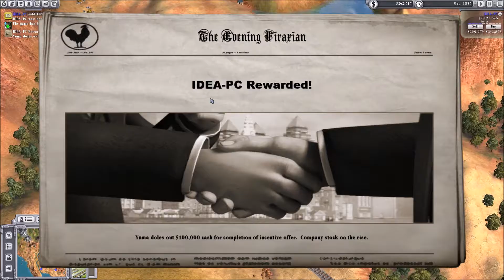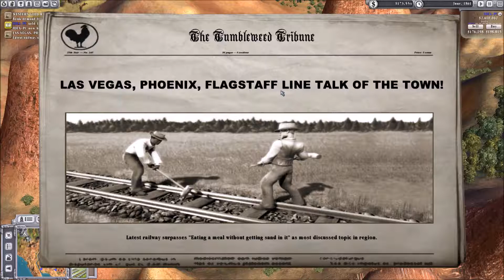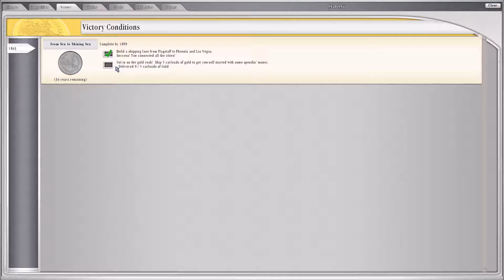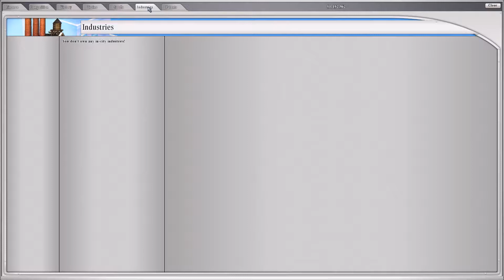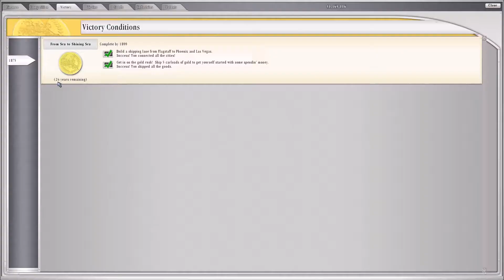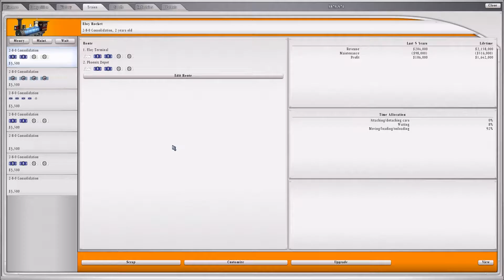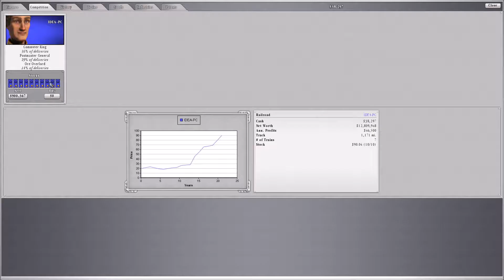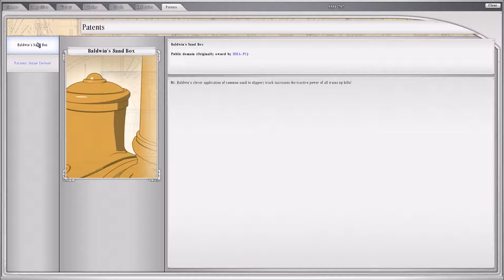➜ A Quick Look @ 'Sid Meier's Railroads'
I take a quick look @ 'Sid Meier's Railroads' - One of my all-time favourite games. Sid Meier's Railroads! marks the return of the watershed title in simulation/strategy gaming that launched the popular "tycoon" genre, and inspired a new generation of games. Sid Meier's Railroads! comes home to its original creator, the legendary Sid Meier, who, together with his team at Firaxis Games, will take this game to a whole new level of fun!
The greatest railroad building game of all time is back in a vibrant 3D world delivering a streamlined interface and unmatched gameplay, that's easy to learn yet challenging to master. Creators of the world's best strategy game, Civilization IV, Sid Meier and Firaxis Games put you in charge of building the greatest rail empire in the nation - managing trains, cargo and your bottom line - while engaging in all-out corporate warfare against rival tycoons, slick entrepreneurs, and robber barons. - Highly Recommended!